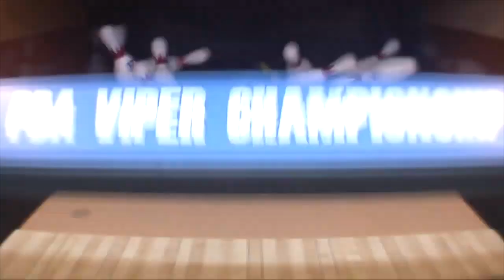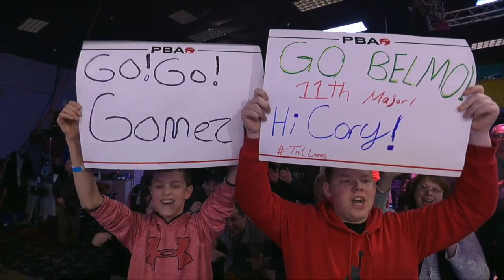2019 PBA Chameleon Championship Stepladder Finals (WSOB X)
Featuring Andres Gomez, Jason Belmonte, A.J. Chapman and Ronnie Russell.

Originally aired live on FS1 March 19, 2019 from Thunderbowl Lanes in Allen Park, Michigan.